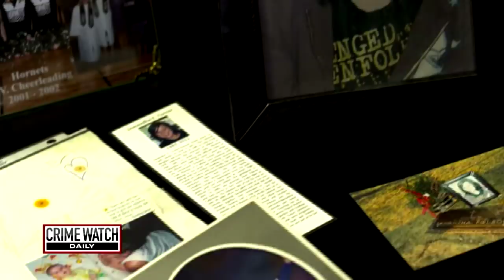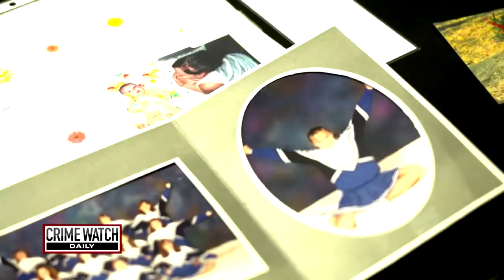Pt. 1: What Happened to Samantha Folsom? - Crime Watch Daily with Chris Hansen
Samantha Folsom fell into drug addiction while married to her husband Jesse. The mother of one went missing one day, and what her family discovered in her apartment closet will haunt them for the rest of their lives.